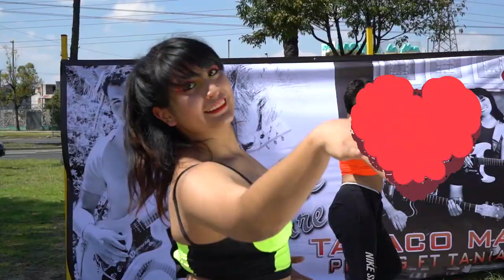TABACO MASCAO | PEPE G FEAT TANIA LAURE | VIDEO OFICIAL